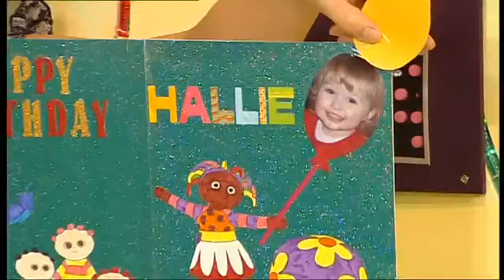CBeebies Continuity 2008 Friday 14th March 2008 Complication.